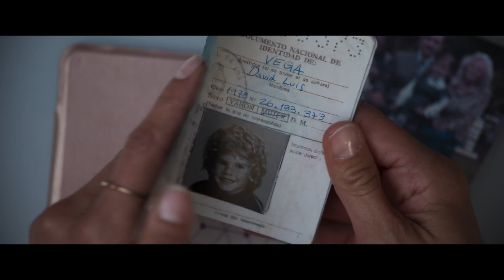ARIEL: BACK TO BUENOS AIRES Official Trailer (2023) Drama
Alison Murray, a writer and director of British-Canadian descent, is releasing her latest feature film, ARIEL BACK TO BUENOS AIRES, on September 12, 2023, for on-demand viewing. The film is being distributed in the United States and Canada by @level33entertainment92

Alison Murray's ARIEL: BACK TO BUENOS AIRES unveils the chilling secrets of Argentina's authoritarian regime-era adoptions through a mesmerizing dance drama.

ARIEL: BACK TO BUENOS AIRES provides a look into the turbulent past of Argentina during its military dictatorship, supported by the United States. The narrative deeply explores the appalling act of abducting infants from mothers who opposed the brutal regime.